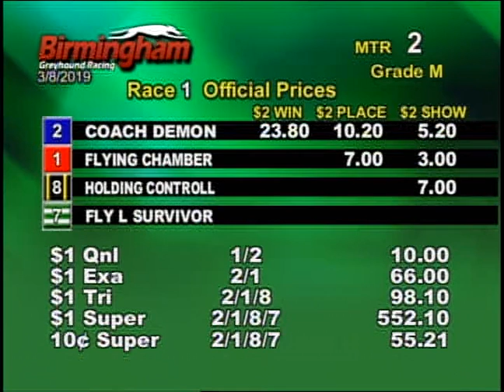03/08/19 Evening Race #1